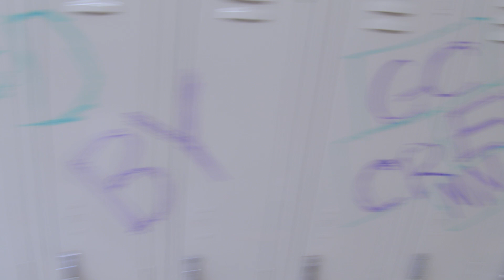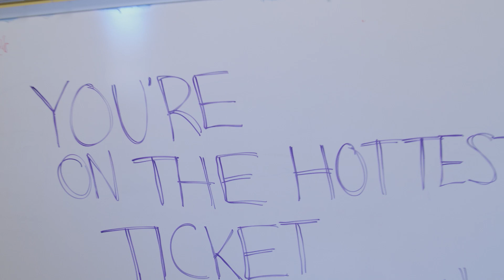Beauty and a Beat Music Video